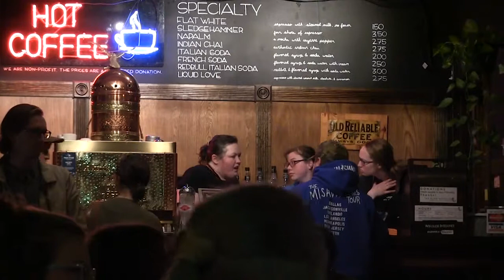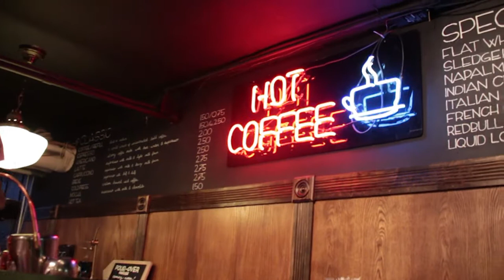#70 YAM HAUS - Stargazer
Live acoustic set taken with Burning Dog Radio at the Blind Munchies Coffeehouse with YAM HAUS